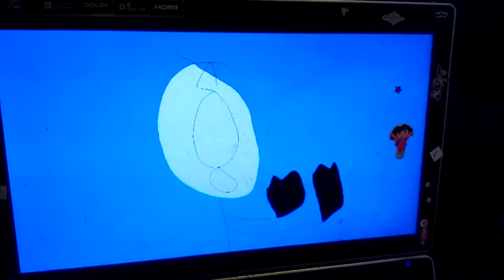Oh Pinky Jr.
Director - Junaid Chundrigar
Layouts - Anthony Wyatt
Backgrounds And Props - Launa Del Ray
Animatic - Richard Tan
Palette - Dennis Carter
Characters
Pinky Jr. (To Me)
Pinky (To Me)